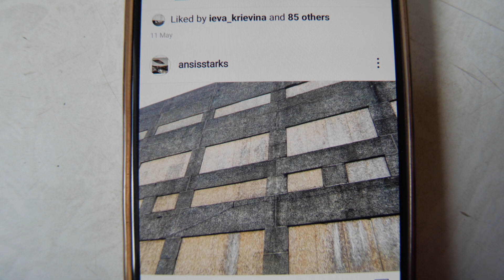Ansis Starks "secondsecond. Texture I-III. Landscape I-III" - "NOT out of sight, NOT out of mind"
Video by John Grzinich

Ansis Starks
"secondsecond. Texture I-III. Landscape I-III"
Digital print
Many of us have encountered dramatic photographs of epic landfills that are meant to shock us into realizing the scale of the waste problem. And generally, we really are shocked, but when we then go outside, what we see around us here is not that bad. The same goes for the landfills in our region. They’re rather modest and actually quite neat. However, even though we disguise our waste well by camouflaging it as nature, what is out of sight does not disappear from the world. Starks’ photographs make the local landfills appear as epic ice cliffs and vast painterly mountain landscapes the likes of which one does not encounter in our region. The moral of this way of seeing things could be interpreted as: even though the local waste issues might be comparatively small, it does not mean we should not care about the situation of the planet we all share. Our small footprint is by no means insignificant.